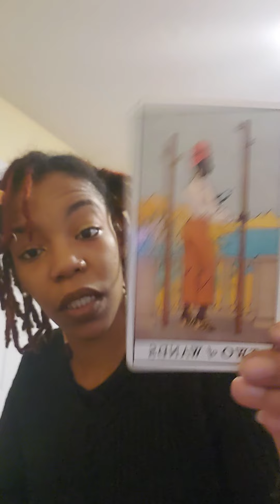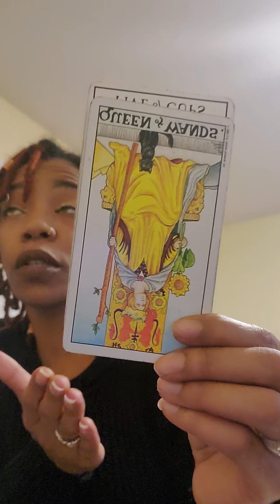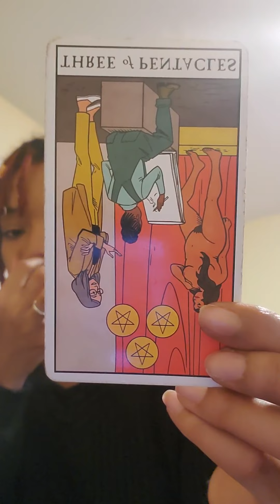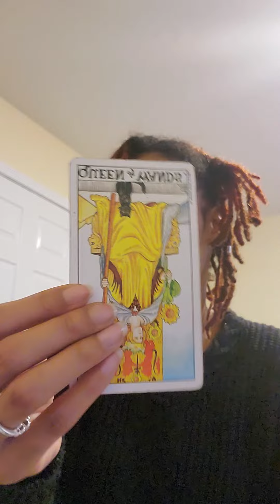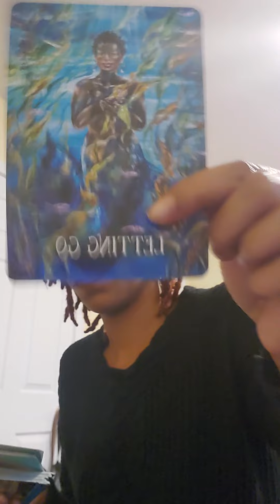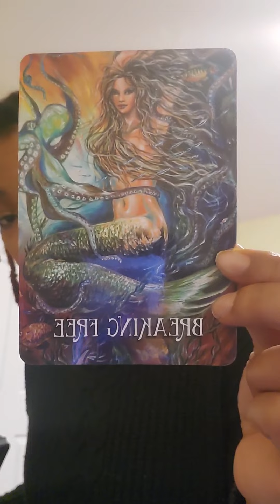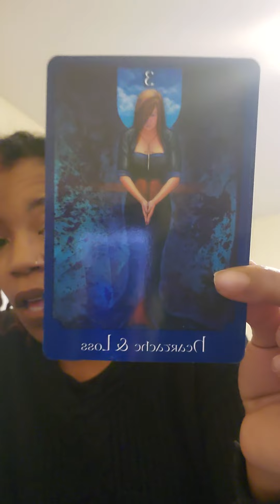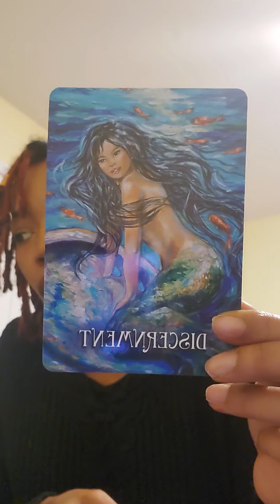Leo ♌: energy update/Self Respect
(*HELP WITH YA BIRTHCHART*)

!!. Don't forget to protect your energy🥰